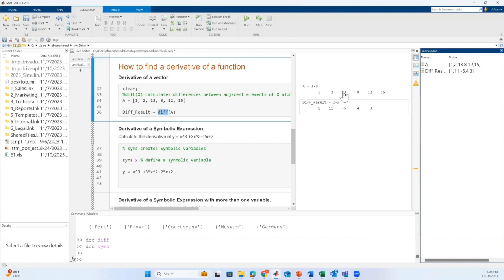How to Find a Derivative of a Function in MATLAB (video 1/4)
How to find a derivative of a function in MATLAB (video 1 of 4)

Video 1: How to find a derivative of a function in MATLAB
Video 2: How to find a derivative of a symbolic expression in MATLAB
Video 3: How to calculate a derivative of a symbolic expression with multiple variable in MATLAB
Video 4: How to find a derivative of a trignometric equation in MATLAB